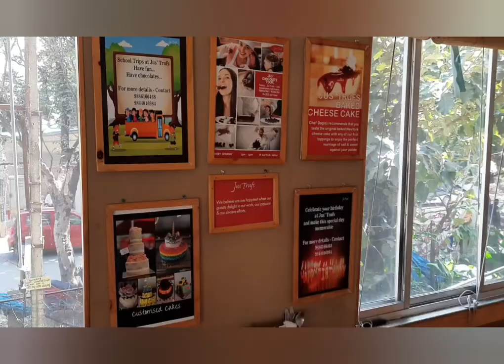Jus'Trufs Cafe at Jakkur, Bengaluru | Great Cafes in Bangalore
Jus'Trufs Cafe at Jakkur, Bengaluru

In their own words - A boutique , artisanal chocolaterie located in Jakkur, North Bangalore.

A fantastic cafe. I have visited it multiple and everytime i get the same consistently tasty food. Love the menu and food they serve.

Jus'Trufs is well known for their Chocolates. Definitely a must buy at every visit.

ADDRESS
# 9, Jakkur Road,
Jakkur, Bangalore 560064
Karnataka, India